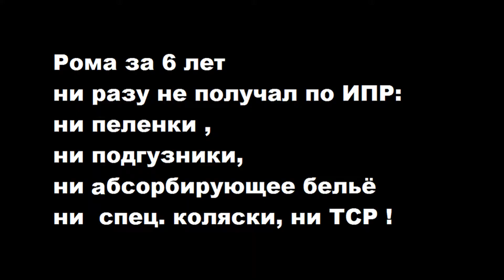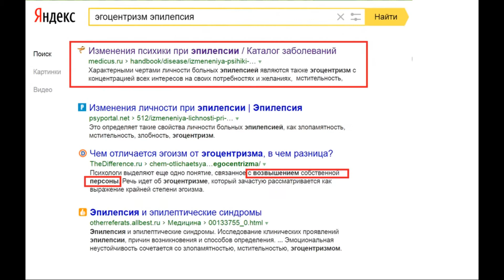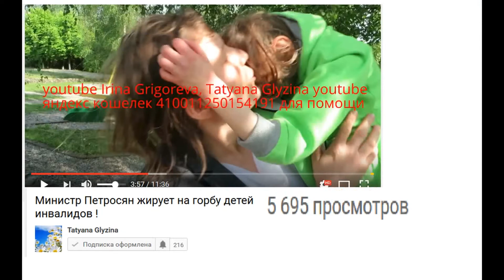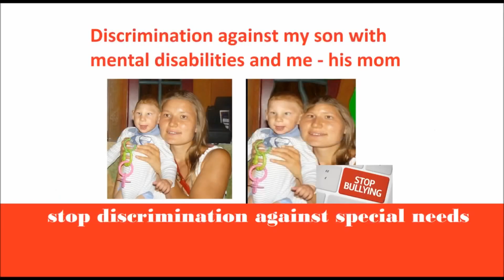Сексизм в РФ , матери носят продукты в ручную.